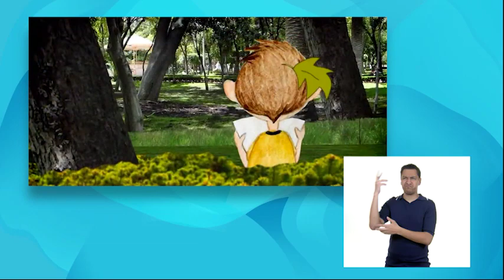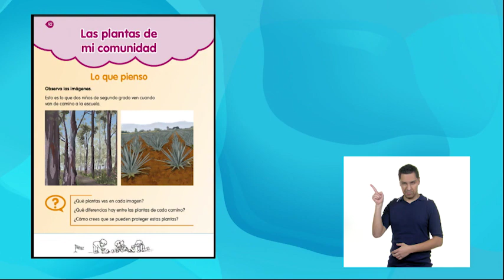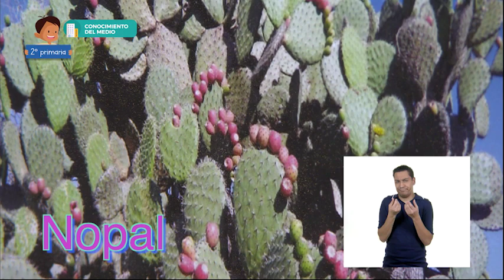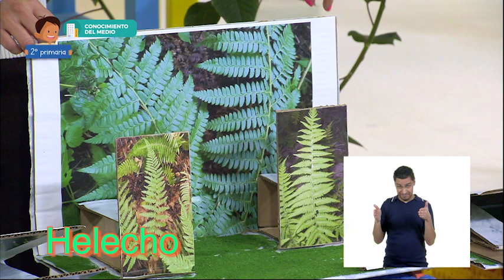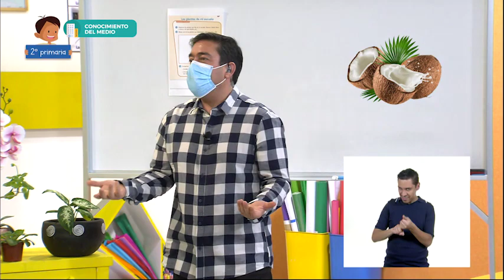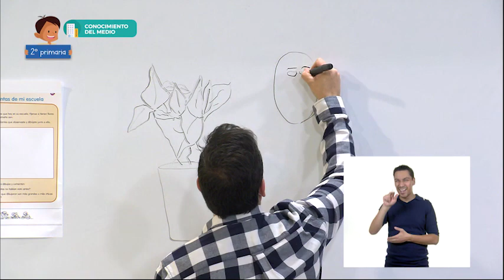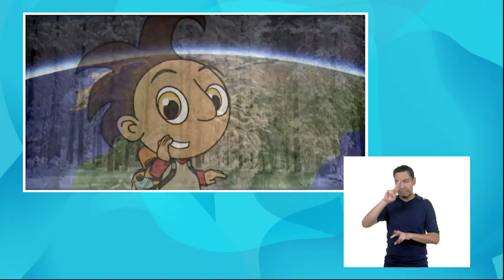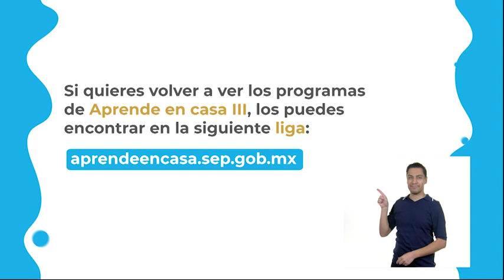Primaria 2° - Conocimiento del Medio - Las plantas en mi entorno